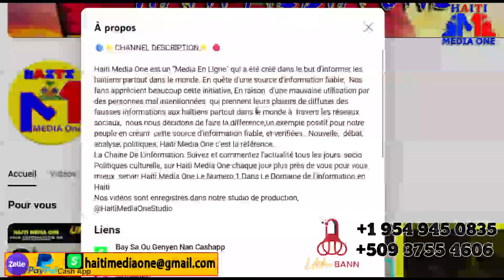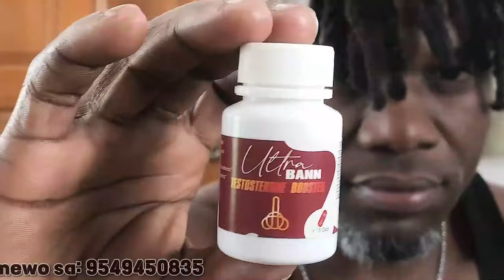Barbecue Nan eta Kritik, Izo Fache Towo A Pral Bay Replik